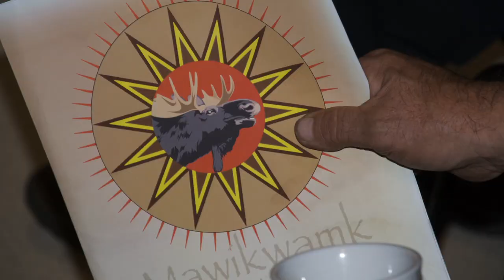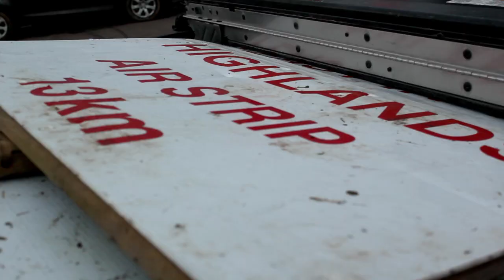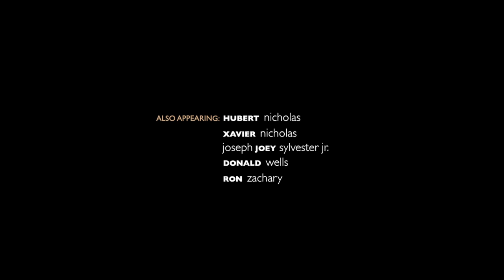OUR RIGHTFUL PLACE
The story of the Nova Scotia Mi'kmaq initiative to manage the harvest of moose in the Cape Breton Highlands told through a traditional hunt.